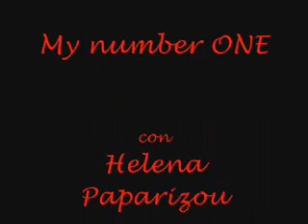OSVALDO RIOS: "MI NUMERO UNO"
Quien no ve en este hombre un "number one", Distintas tomas y pasajes de telenovelas, donde lo demuestra!

Realizado por Marditsa